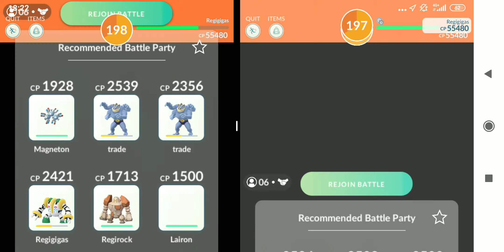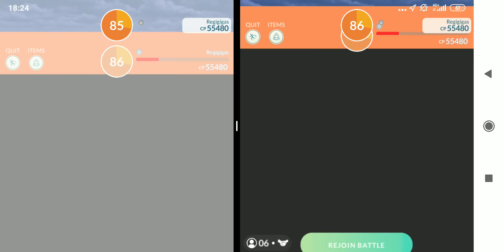PoGoRaid Regigigas babak 1!